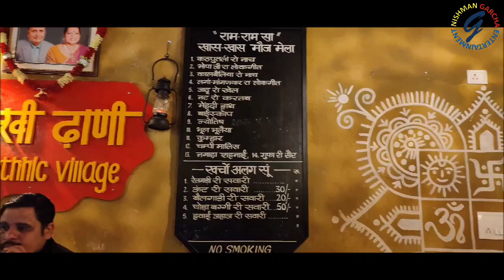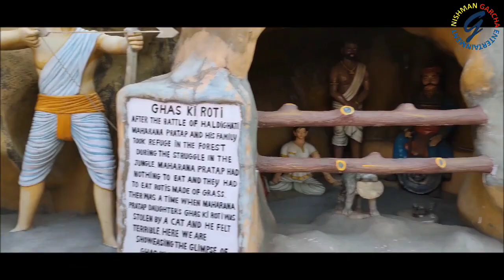Chokhi Dhani, Panchkula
Mini Rajasthan, Chokhi Dhani, Amravati Enclave, Dist. PANCHKULA, HARYANA